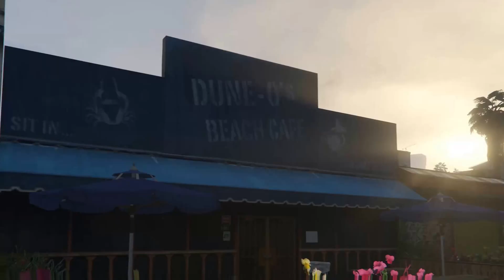Grand Theft Auto V - The Hotel Assassination (Mission)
Gameplay video of The Hotel Assassination mission on Grand Theft Auto V with cutscenes.

Description on GTA Wikia:

Lester orders Franklin to kill Brett Lowrey, CEO of Bilkinton Research, while Lowrey is leaving the Von Crastenburg Hotel in Richman. Lester suggests two ways in which this can be accomplished: by shooting Lowrey with a sniper rifle or by destroying Lowrey's car (with Lowrey inside) with a sticky bomb. Regardless of how the player chooses to kill the target, once Lowrey is dead, Franklin must escape the scene and any resulting wanted level. Once this is accomplished, the mission ends. Post-mission, Franklin then calls Lester to confirm that the job is done. As Franklin lets Lester know whenever the next assassination job is, Lester tells Franklin of how his investment portfolio is getting a "little successful." Lester figured that tangible assets would be the best investment, so he bought a house in Vinewood Hills. Also, that he needed someone to live there due to tax purposes. So, Franklin came into mind, and Lester told him that all of his stuff was being moved in from his aunt's house to the new property. Franklin was surprised and estatic that Lester was giving him an entire property for free, as well as feeling relieved, for not having to live with his crazed aunt Denise, ever again. Franklin thanks Lester, though Lester didn't need for him to thank. Lester then lets Franklin enjoy his new safehouse, 3671 Whispymound Drive.